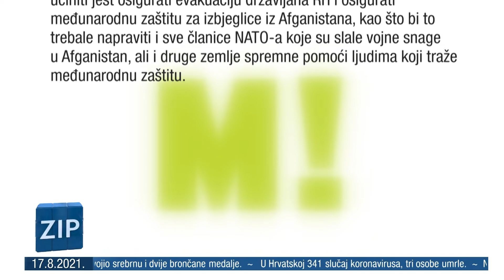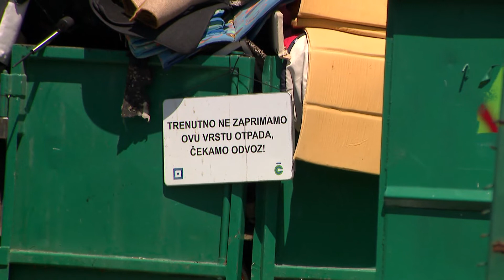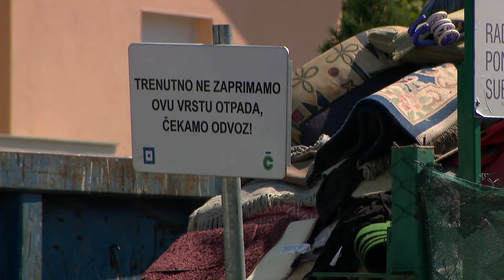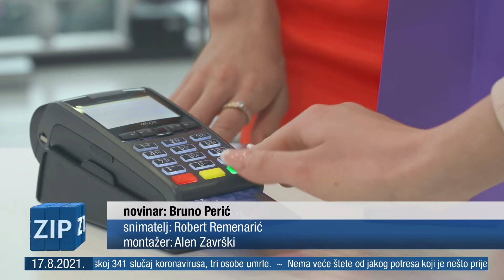ZIP - 17.8.2021. - Z1 TELEVIZIJA